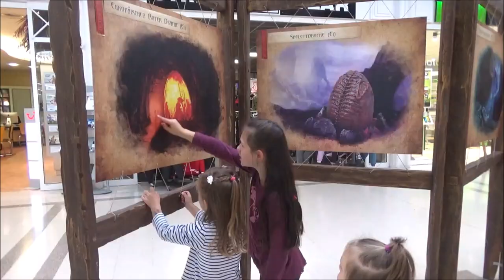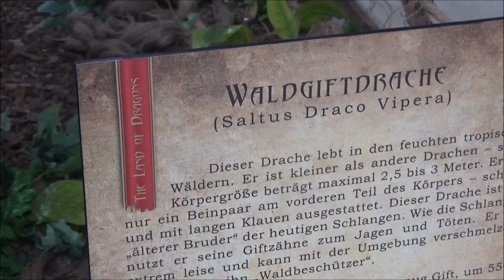"Im Land der Drachen" im EKZ Schöne Aussicht Leißling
Leißling. Im Leißlinger Einkaufszentrum Schöne Aussicht ist die Ausstellung "Im Land der Drachen" zu sehen. Die Schau läuft vom 24. September bis zum 13. Oktober 2018.